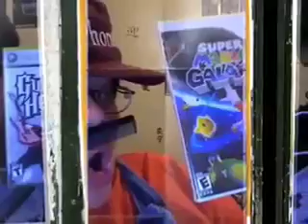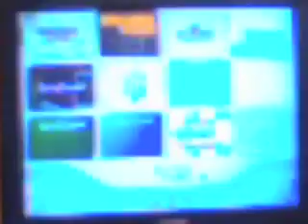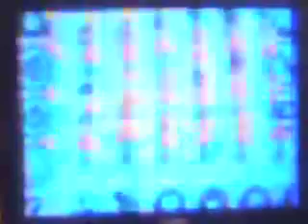Whats your Wii Channel? plz video respond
wii owners